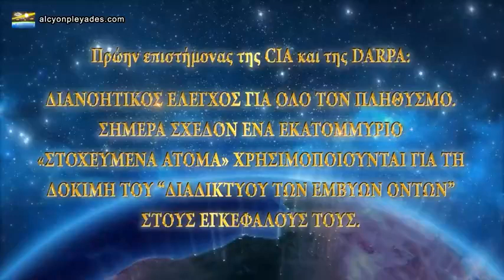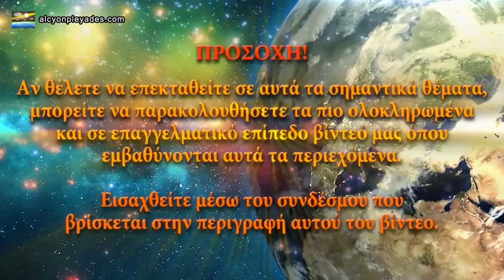Δρ. Ρόμπερτ Ντάνκαν, πρώην επιστήμονας της CIA και της DARPA για το «διαδίκτυο των έμβιων όντων».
Η παρουσιάστρια και ακτιβίστρια Οντέσα Όρλεβιτς και συνιδρύτρια του 'Librti.com', ερευνά τις αποκαλύψεις του Δρ. Ρόμπερτ Ντάνκαν, πρώην επιστήμονα της CIA και της DARPA, πληροφοριοδότη και συγγραφέα: Σχεδόν ένα εκατομμύριο «άτομα-στόχοι» σε όλον τον κόσμο δέχονται επίθεση για να δοκιμαστεί στον εγκέφαλό τους το «διαδίκτυο των έμβιων όντων». Σχεδιάζουν να το εφαρμόσουν για να μας ελέγχουν. Αυτή η τεχνολογία σχεδιάστηκε για να χρησιμοποιηθεί σε καιρό πολέμου εναντίον του εχθρού, αλλά χρησιμοποιείται εναντίον των ανθρώπων.